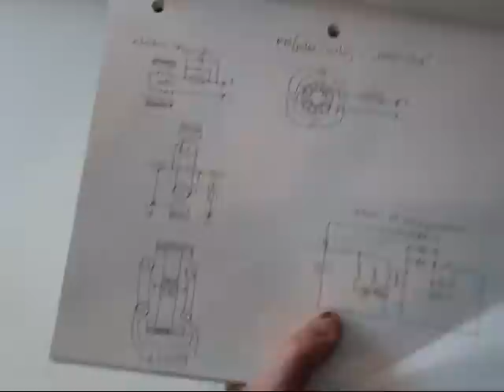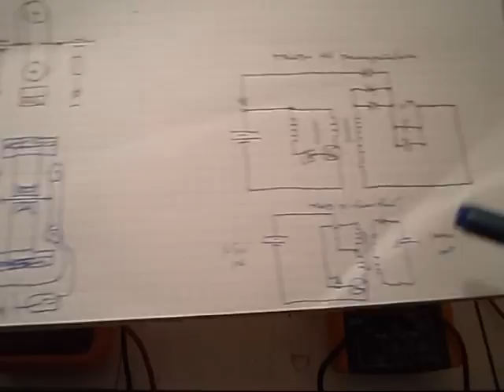PM (pulse motor) - "toroidal" 3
opposite to previous setup of "wheel-motor" ("north pole" spinning coil); got coils as a stator and mags as a rotor; different (alternative) approach to create a torque for Pulse motors...;
TROS - simple 1000-x transformer